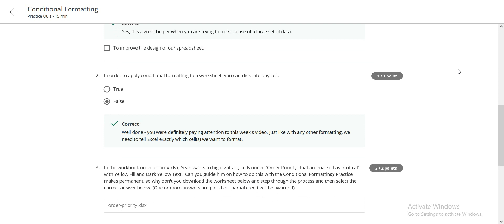Week-4 Quiz | Conditional Formatting | Excel Skills for Business: Essentials | Coursera